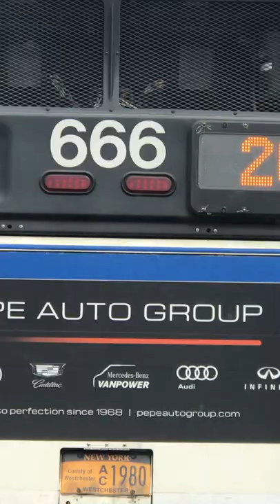Bee line bus with corrupt numbers